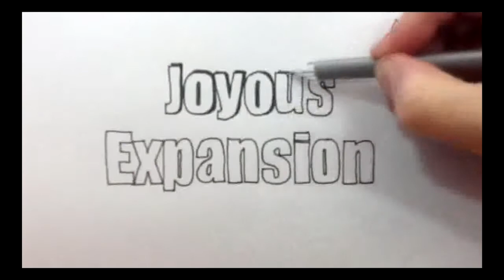Do Not Text Me If You Leave - Life Coach Wisdom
There are two emotions, love and fear.  I want you to love me, not fear me.